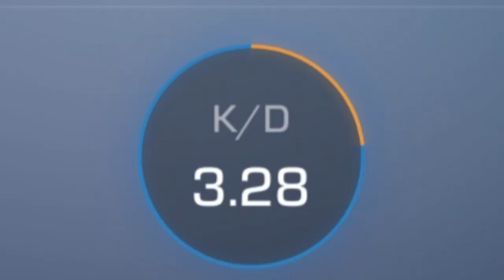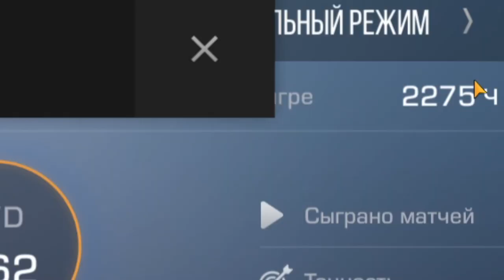ЭТО СЕКРЕТНЫЙ КЛАН КИБЕРСПОРТСМЕНОВ В STANDOFF 2